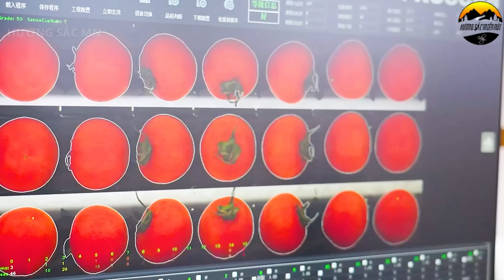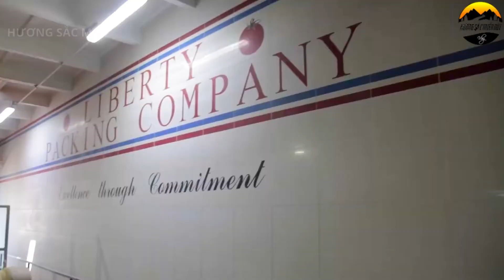Revolutionizing Tomato Farming: From Harvest to Canned Perfection Cutting Edge Technology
In this video, we take a closer look at the journey of tomatoes, from farming and harvesting to processing them into canned products, all powered by agriculture technology. With the help of agriculture technology, farmers can efficiently grow and harvest high-quality tomatoes, ensuring they are picked at their peak freshness. Agriculture technology also plays a crucial role in sorting, cleaning, and processing tomatoes into canned goods, maintaining their flavor and nutritional value. Discover how agriculture technology streamlines every step of this process, making tomato farming and production more sustainable and efficient. Agriculture technology is truly transforming the way tomatoes are farmed and processed!
Our videos are edited and produced in the United States.